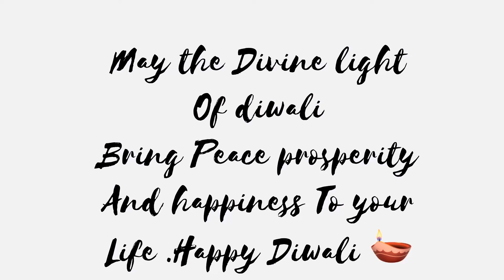LIFE OF A FOREIGN WORKER .CELEBRATING DIWALI 🪔 SMALL GET-TOGETHER